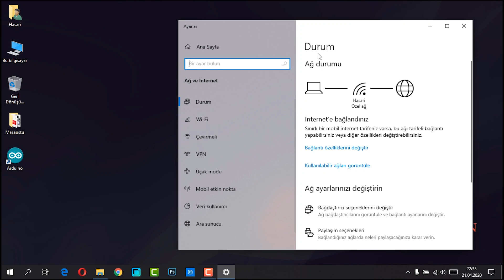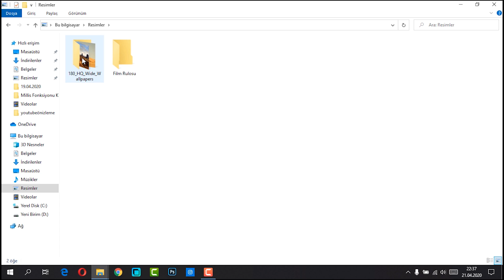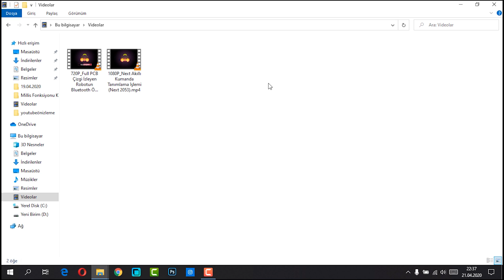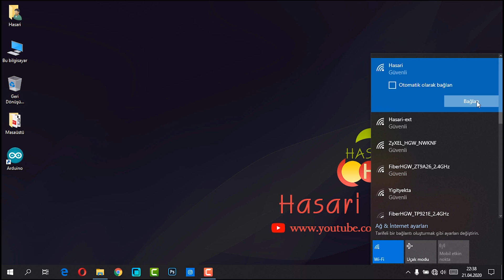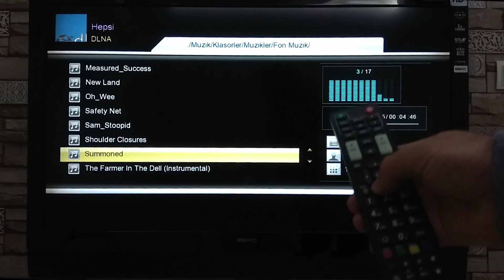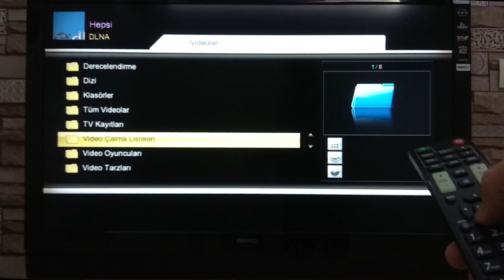Bilgisayardan TV'ye Kablosuz Görüntü Aktarma DLNA-DMP Kullanımı (Next 2053)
Bu videoda sizlere bilgisayardan TV'ye kablosuz görüntü aktarma işlemini gösterdim.

Next 2053 cihazımda bulunan DNLA kablosuz görüntü aktarma özelliğini gösterdim.

Diğer videoları izlemeyi, kanala üye olmayı ve videoyu beğenmeyi unutmayın.